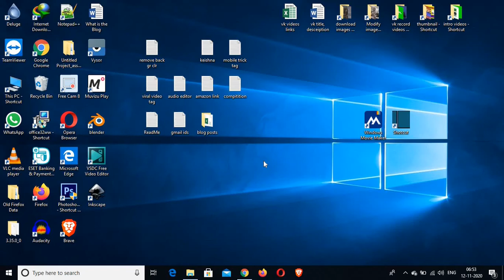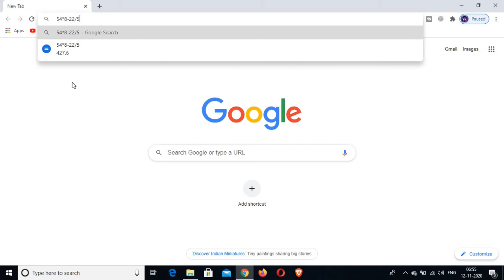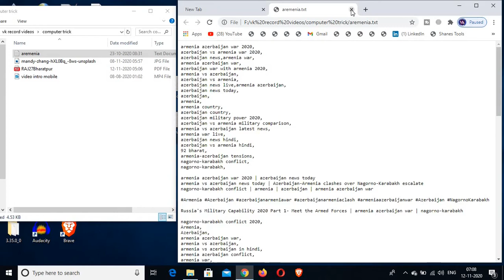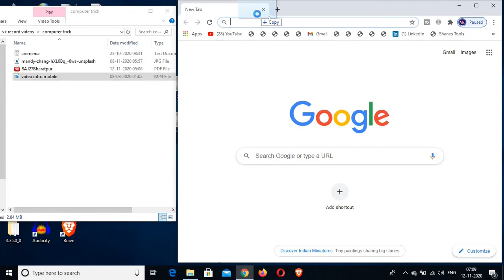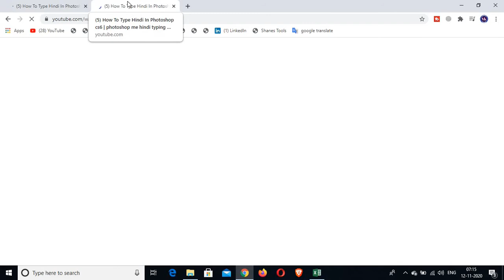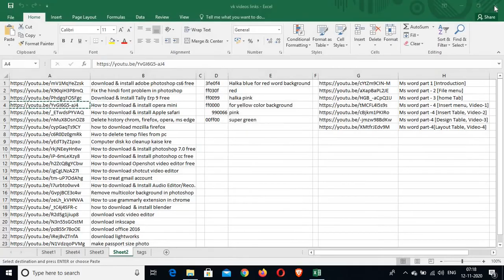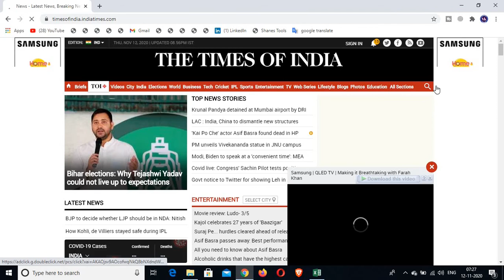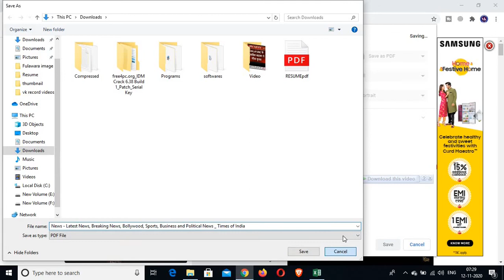google chrome - tips and tricks | 2020 | google tips and tricks in hindi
doston Agar aap  Google Chrome ko Keval browser ke Taur per istemal karte he to aap Google Chrome ke bare mein abhi Kuchh Bhi Nahin Jante Ho, is video mein Humne Google Chrome ke bahut useful Tips & Trick  bataye hai jisme Humne Google Chrome ke bare mein bahut bariki se Jankari De Hai yah tips aur trics aapke bahut kam aaenge agar aap ek computer operator hai aap internet per surfing Karte rahte hain To yah video aapke bahut kam ka ho sakta hai

How to download & install opera mini
How to download & install Apple safari
Delete history chrom, firefox, opera, ms
how to download mozilla firefox
Hwo to delete temp files from pc

हमें social मिडिया पर follow कर लीजिए क्योंकि हम आपके लिए एक से एक बेहतर tips एंड tricks लेकर आते रहेंगे :--

my mich for voice record
my camera
my laptop

google chrome hidden features
chrome extensions
google chrome tutorial